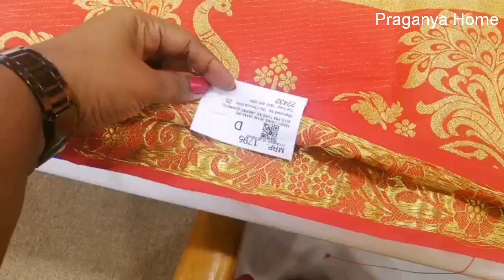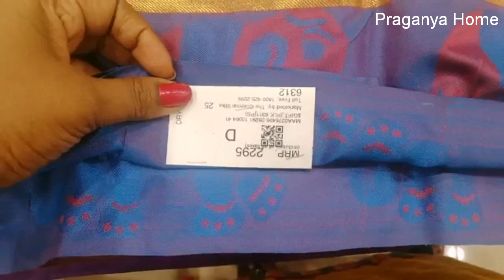Chennai silks deepavali new silk sarees collection part_2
chennai silks pattu saree price, silk sarees collection, silk sarees collection 2019, kumaran silks pattu sarees collections, with price silk sarees, chennai silks